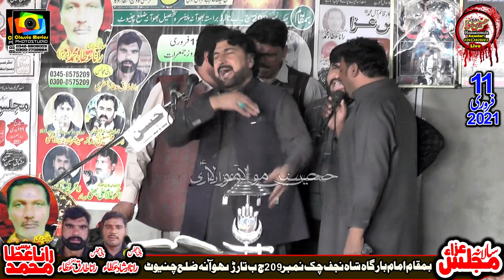Mushtaq Shah Jahng l 11 Feburary 2021 l Chak No 209 Tarr Bhowana Chiniot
Mushtaq Shah Jahng
 11 Feburary 2021
Chak No  209 Tarr Bhowana Chiniot
Bani : Rana Irshad Ata Jafri
Bani : Rana Tariq Ata Jafri
Barsi Rana Ata Muhammad Jafri Late